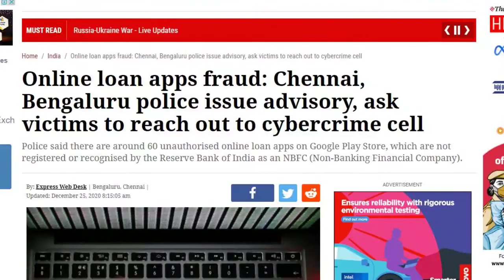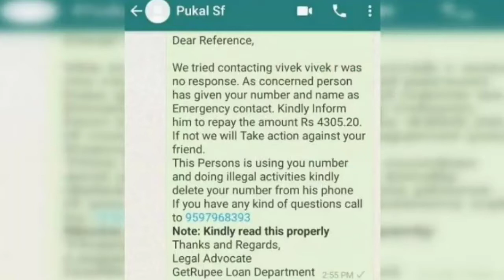உஷார்! லோன் ஆப்பில் லோன் வாங்க போறீங்களா? இத பாருங்க | Illegal Mobile Loan Apps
Illegal loan apps increasing every year. Without RBI permission they created loan providing companies. Who create loan apps? What is the procedure to get loan from these illegal loan apps? how illegal loan apps torture their loan takers? How many deaths happen due to illegal loan apps? are explained in this video. Fake Loan Apps, Mobile Loan Apps.